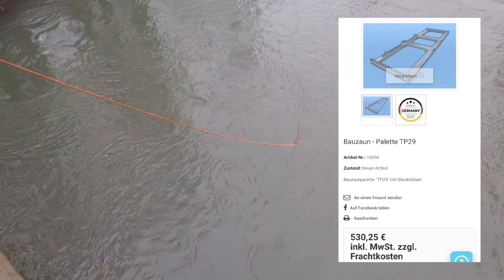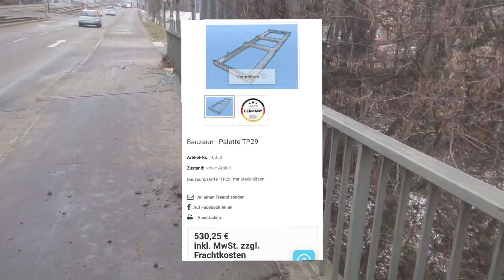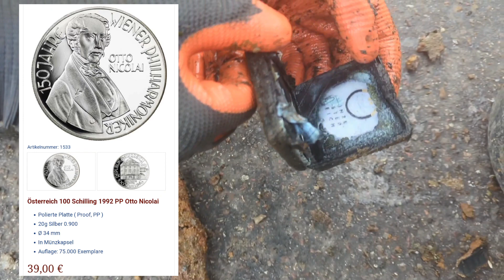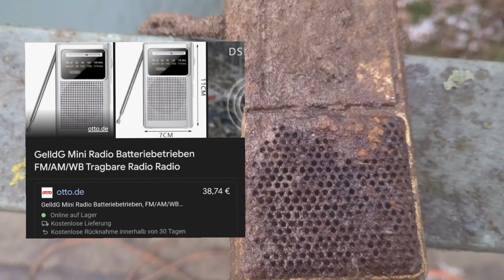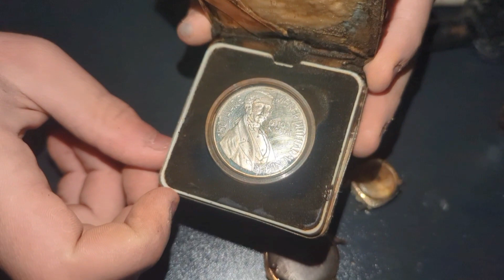WAS ist HIER nur LOS beim MAGNETFISCHEN? WAFFE und SILBER gefunden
**Willkommen auf dem YouTube-Kanal von K TEAM ADVENTURE**

Auf unserem Kanal zeigen wir euch verschiedene ABENTEUER die wir erleben. Ob das beim MAGNETFISCHEN, wo wir verborgene SCHÄTZE aus den Flüssen bergen oder beim SONDELN ist, bei dem wir vergessene RARITÄTEN ausgraben. Aber wir nehmen euch auch mit in den WALD, den auch hier liegen ZEITZEUGEN aus vergangenen EPOCHEN offen herum. Alte BAUWERKE, sogenannte LOST PLACES, werden wir euch präsentieren. Ob BUNKER oder längst vergessene ORTE. Das Thema MUSEUM wird auch eine große Rolle spielen.

Seit also gespannt was wir euch in diesem Video zeigen werden.

Alle gezeigten Aktionen finden mit Genehmigung bzw. unter den geltenden gesetzlichen Grundlagen statt. Alle Meldepflichtigen Funde werden der Polizei übergeben, soweit diese sie haben möchte. Kampfmittel werden von uns gemeldet. Bitte niemals Kampfmittel bewegen oder nach Hause nehmen. Es besteht Lebensgefahr.

Nun viel Spaß